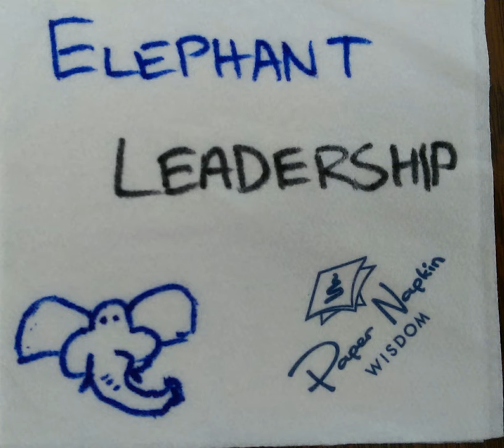Week In Review #11: Elephant Leadership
Each week I’ll post a short podcast, usually between 3 to 5 minutes long, just talking about how to apply the Paper Napkin Wisdom 5 Step Plan to Life and Business Success in an everyday kind of way.

As I was speaking to a group of entrepreneurs about execution this week, we discussed the value of changing our Perspective as leaders to not think that we were out front, but rather out back of our teams supporting them as they charged forward.

The discussion evolved toward understanding the value of how elephants lead. While elephants have obvious size and strength, that's not how they lead. The alpha female is the leader of the herd and she leads from the back of the group using skills like Problem Solving, Social Intelligence, Openness, Decisiveness, Patience, Confidence, and Compassion to guide the group.

Make it a great week!!